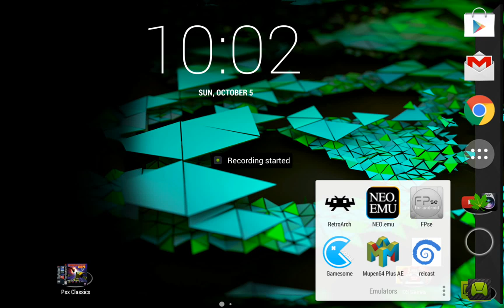House of the dead 2 on Shield tablet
Reicast rules! :-)